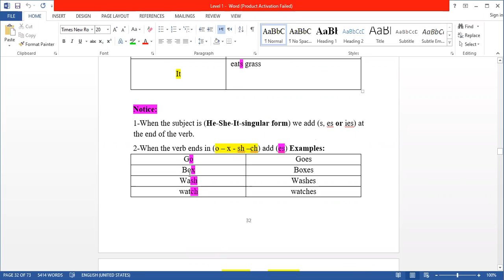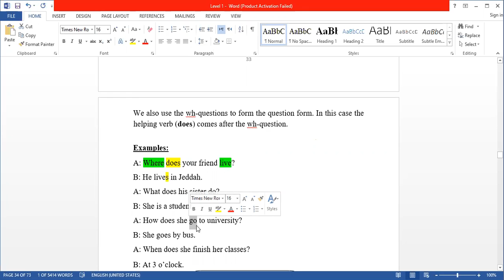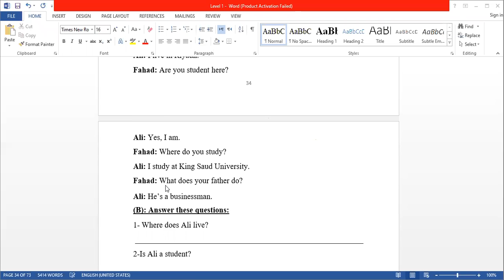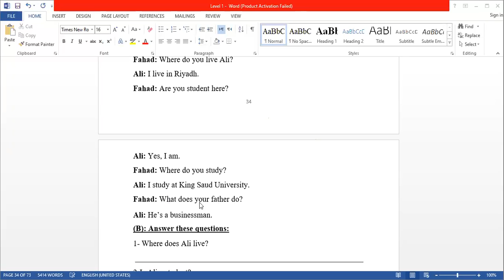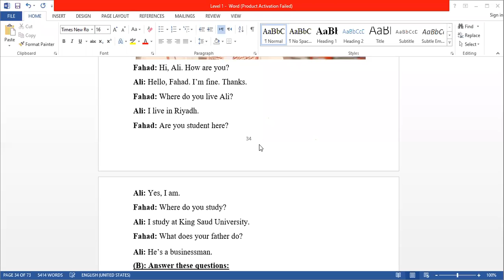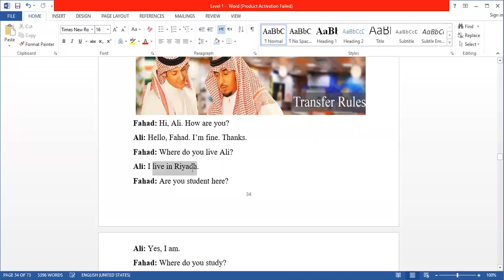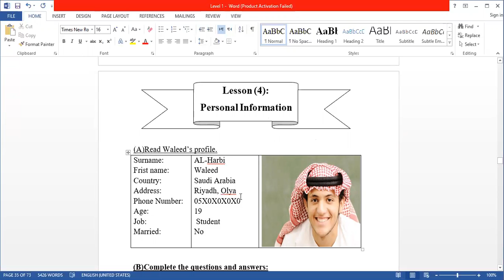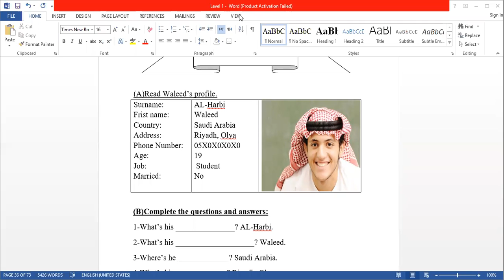2020-09-17 المستوي الاول _انجليزي _عبدالرازق